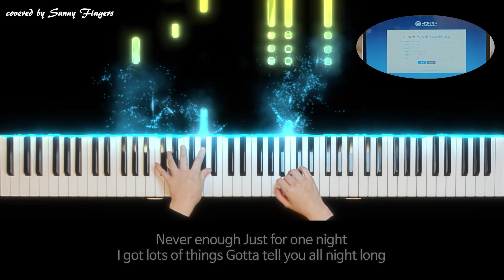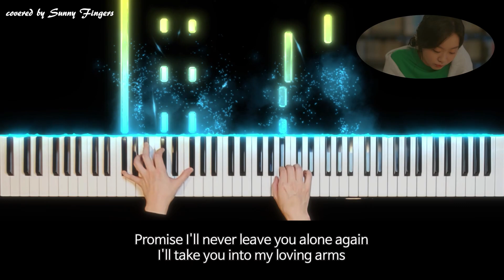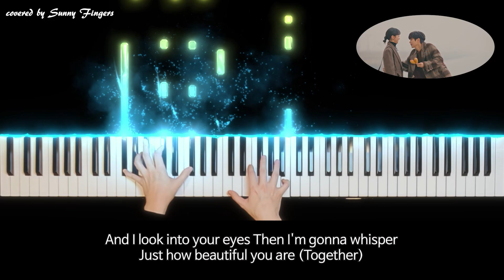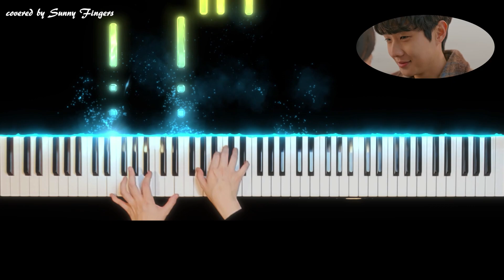Our beloved summer - 김경희 '그 해 우리는' 오프닝 Opening OST Part.11 피아노 커버 piano cover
Thanks for enjoying my performance:) Here are the links to my sheet music.

가사(Lyrics)

Sorry I'm gonna leave I'm driving so far
Tell me when you Coming to me and say
You want me again Never wanna lose me
Cuz I'll be missing you

뒤돌아봐도 결국 또 너야 난 그래서 니가 좋아
또 내게서 멀어져 갈까 봐 조심스러워
Never enough Just for one night
I got lots of things Gotta tell you all night long

Promise I'll never leave you alone again
I'll take you into my loving arms
And I look into your eyes Then I'm gonna whisper
Just how beautiful you are (Together)

만약에 니가 잠시 어디론가 떠나야만 한 대도
괜찮아 우린 언제든 그대로 일 테니까
기다린 순간들 참아왔던 고백 뻔하지만
이젠 하고 싶어 오랫동안 나 너에게 말하지 못해
애태웠던 사랑한다는 말

Just how beautiful you are